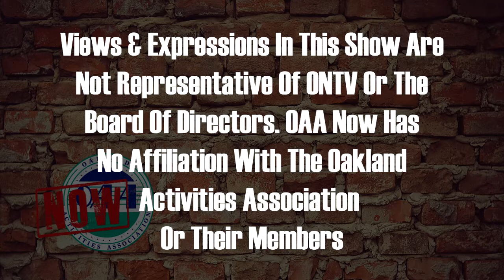OAA Now 10-17-2022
Sammy Taormina talks about the final week of the regular season for high school football and discusses the playoff implications for some of these games.